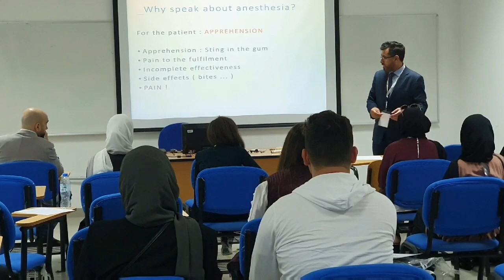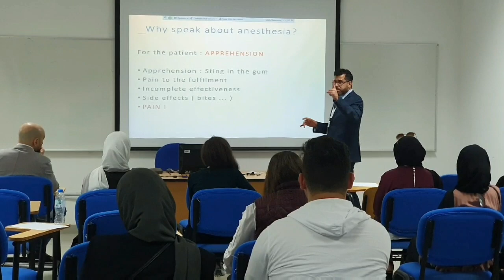IntraOsseous Anesthesia (QuickSleeper) Presentation & Workshop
8th International Students' Dental Conference
@University of Sharjah
10/02/2020